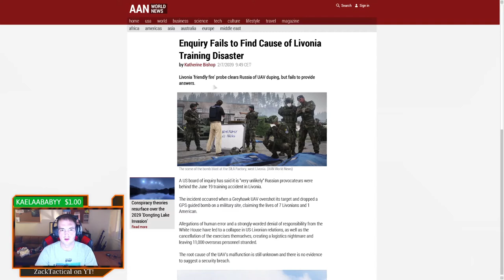Arma 3 Contact DLC Let's Play Part: 2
Burn pits, WIFI Wands, and Aliens, not the cool kind. Part 2 is filled with me trying to learn how to use the Spectrum Device, and walking. lots of walking.